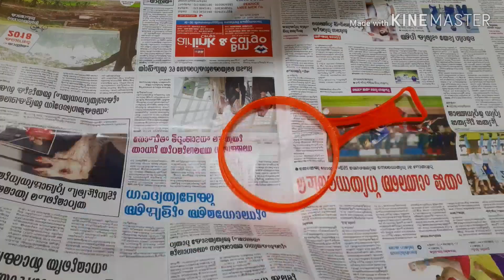2 beautiful home decor items/ DIY/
Home decor item  DIY/